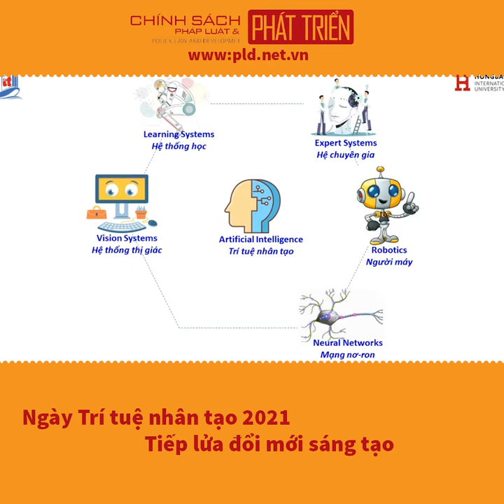Ngày Trí tuệ nhân tạo 2021- Tiếp lửa đổi mới sáng tạo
pld.net.vn: Sự kiện “Ngày Trí tuệ nhân tạo 2021 - Tiếp lửa đổi mới sáng tạo” nhằm tìm giải pháp phát triển Trí tuệ nhân tạo tại Việt Nam. Sự kiện có quy mô 2000 người, lần đầu tiên quy tụ một lực lượng các chuyên gia xuất sắc nhất thế giới về AI và các chuyên gia hàng đầu của Việt Nam cùng tham gia điều phối và đóng góp ý tưởng.